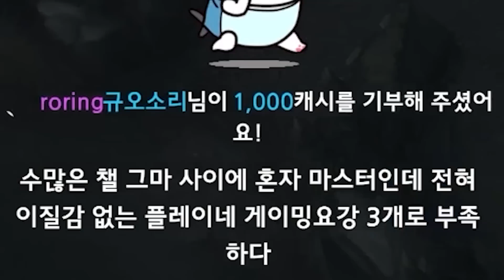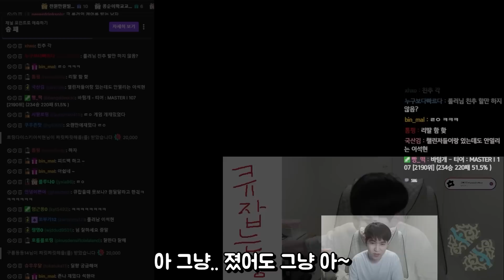그마 경기에서 만난 룰러 선수..!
[장비]
CPU : i5-13500
그래픽 카드 : RTX 4070 TI
RAM : 32GB
모니터1 : 27GP750
모니터2 : ASUS VG 248
마이크 : RODE NT USB
마우스 패드 : G440 Hard
키보드 : 제닉스 타이탄 SE
마우스 : 로지텍 G304
헤드셋 : GSP 370
스피커 : 프리소너스 E3.5 BT